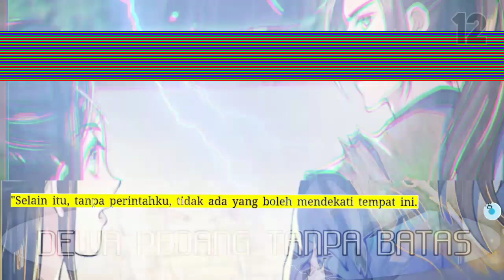Dewa Pedang Tanpa batas season 12